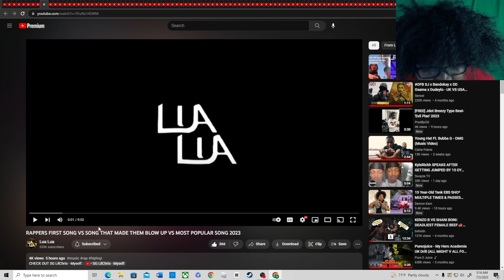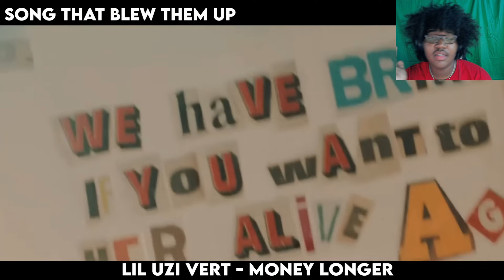RAPPERS FIRST SONG VS SONG THAT MADE THEM BLOW UP VS MOST POPULAR SONG 2023(REACTION!🤯)